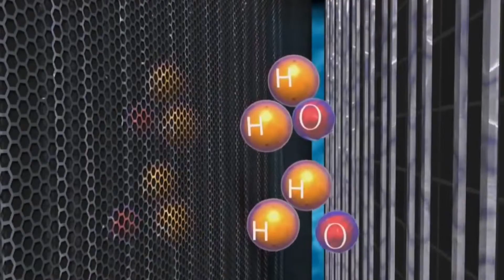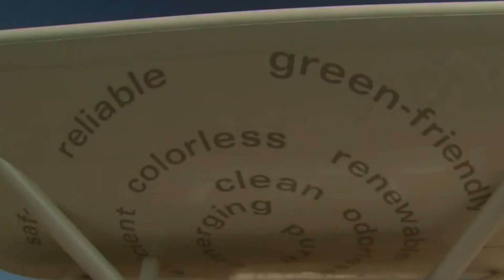The Future of Hydrogen Power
The element hydrogen - by far the most abundant in the universe - is very high in energy, but an engine that burns pure hydrogen produces almost no pollution. This is why NASA ‘s powered its space shuttles and parts of the International Space Station with the stuff for years. The only reason we’re not powering the entire world with hydrogen is because it only exists on our planet in combination with other elements like oxygen. You know, good old H20. Russia even converted a passenger jet to run on hydrogen in the late 80’s and Boeing recently tested small planes that fly on hydrogen. Once the hydrogen is separated it can be pumped into mobile fuel cells in vehicles that are able to directly convert it into electricity. These cars are now being manufactured on a fairly large scale. Honda’s planning on demonstrating the versatility of its new hydrogen fuel cell car by plugging it into a model home in Japan to power the house--instead of the car sucking electricity from the building like its electric-powered competitors have to do. Honda says one of these fully-fuelled cars could power an entire house for a whole week, or drive 300 miles without refuelling.

The main obstacle right now is the relatively high cost of these vehicles and the lack of hydrogen stations to refuel them, although California now has plans for 70 of these stations across the state, South Korea’s expected to have a total of 43 soon and Germany’s aiming for 100 by 2017.